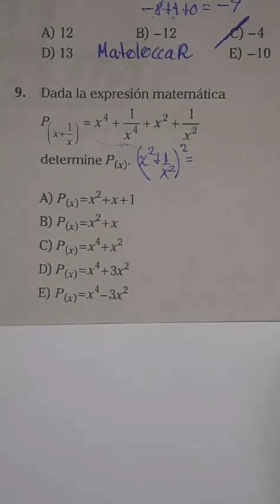Álgebra. admisión matemáticas unmsm uni ingreso universidad unt